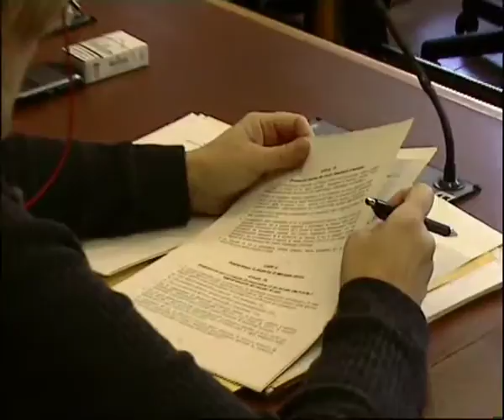Consiglio Abruzzo: Bilancio 2012 in Commissione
Al via in Prima Commissione l'esame del Bilancio di previsione 2012 della Regione Abruzzo